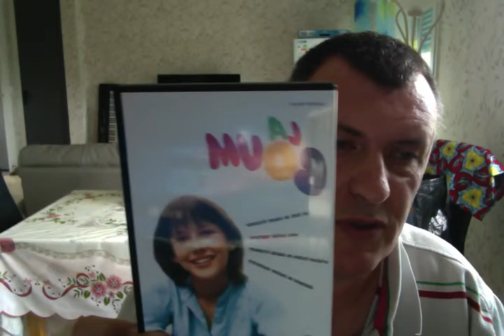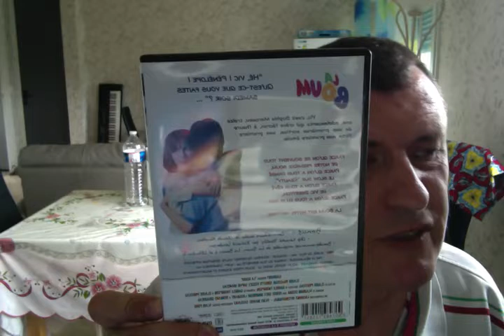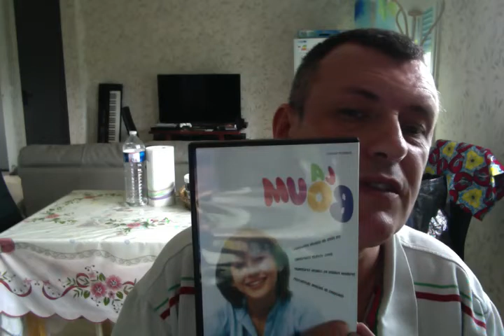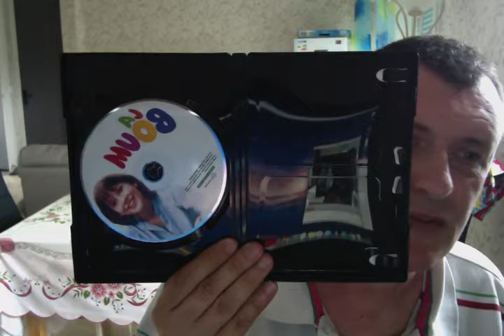LA BOUM EN DVD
LA VIDEO DU FILM  LA BOUM

LE RESTE SERA EN DIRECT